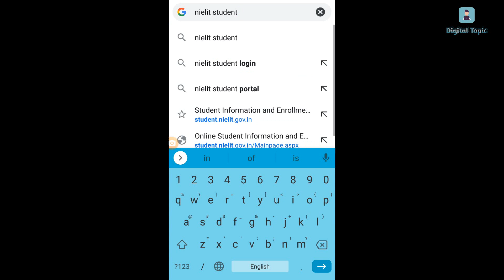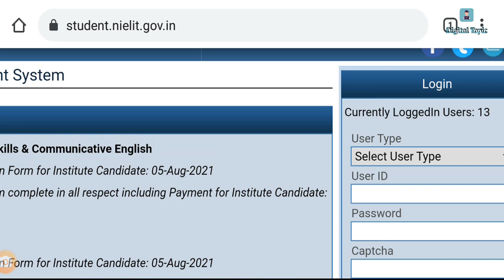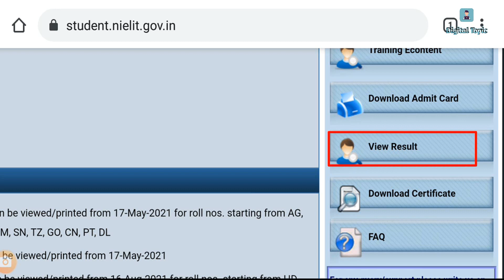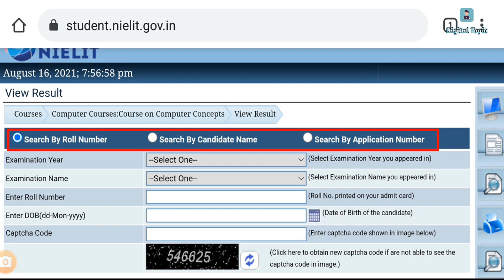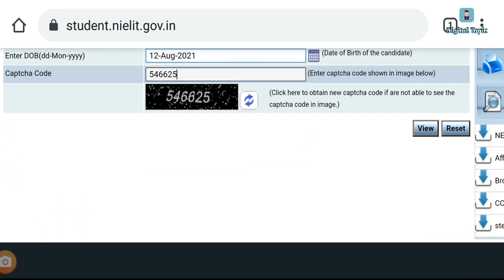ccc result july 2021 || ccc ka result kaise dekhe || how to check ccc result 2021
Hello Friends Is Video Me Humne Bataya Hai Ke Aap Apne "CCC July 2021" Result Ko kaise Dekh Sakte hain Wo Bhi Apne Mobile Phone Se.